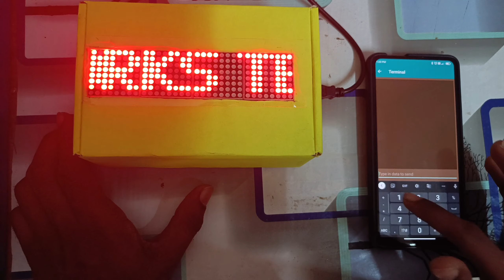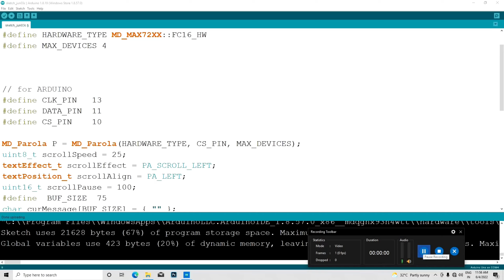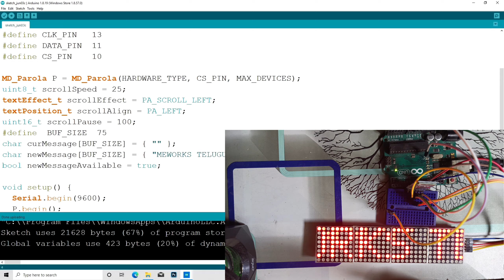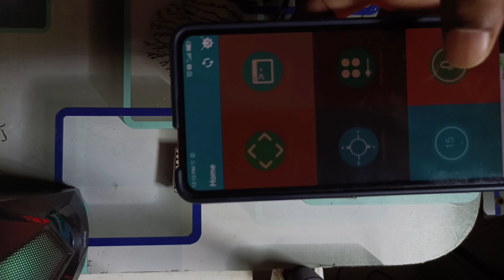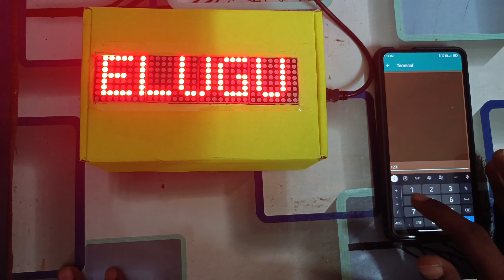How to make a Smart Notice Board in Telugu (Easiest & Best Method)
How to make Arduino LED Matrix notice board | Arduino notice board project
 esp32 meworkstelugu bluetooth controlled notice board using arduino uno wireless notice board iot based notice board iot notice board

Arduino beginner kit
soil sensor